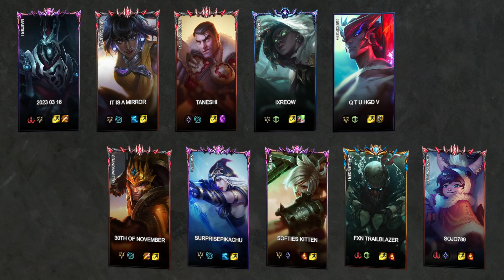🔹2023 03 16🔹It is a mirr -VS- 🔸30th of November🔸SURPRISEPIKACHU - LoL Ranked Replay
Game played at: 16/11/2023 07:06

Game Participants:
Karthus: 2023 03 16 (MASTER I)
Nilah: It is a mirror (GRANDMASTER I)
Jayce: Taneshi (GRANDMASTER I)
Senna: Ixreqw (DIAMOND III)
Yone:  q t u hgd v (UNRANKED )
JarvanIV: 30th of November (GRANDMASTER I)
Ashe: SURPRISEPIKACHU (MASTER I)
Riven: softies kitten (MASTER I)
Pyke: FXN Trailblazer (CHALLENGER I)
Nunu: Sojo789 (GRANDMASTER I)

00:00:00 Loading Screen
00:00:17 Early Game
00:00:46 Blue kill (8 - 8)
00:00:49 Blue kill (9 - 8)
00:01:06 Blue kill (10 - 8)
00:01:57 Blue kill (11 - 8)
00:02:57 Red kill (11 - 9)
00:02:58 Blue kill (12 - 8)
00:03:07 Red kill (12 - 10)
00:03:42 Blue kill (13 - 10)
00:03:46 Blue kill (14 - 10)
00:04:41 Blue Dragon kill
00:04:46 Blue kill (15 - 10)
00:05:12 Red kill (15 - 11)
00:05:12 Blue kill (16 - 11)
00:05:14 Blue kill (17 - 11)
00:05:30 Blue kill (18 - 11)
00:06:49 Blue kill (19 - 11)
00:07:14 Blue kill (20 - 11)
00:07:54 Red kill (20 - 12)
00:07:59 Blue kill (21 - 12)
00:08:41 Blue kill (22 - 12)
00:08:50 Red kill (22 - 13)
00:09:29 Blue kill (23 - 13)
00:10:06 Red kill (23 - 14)
00:10:13 Blue kill (24 - 14)
00:10:14 Red kill (24 - 15)